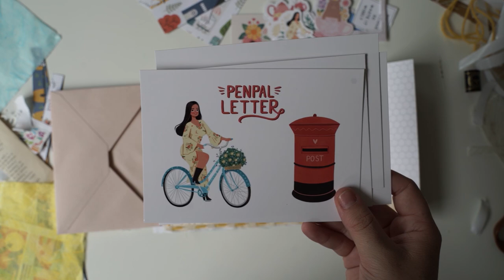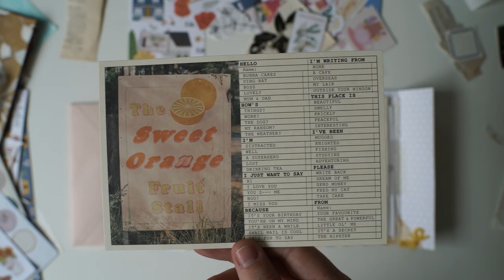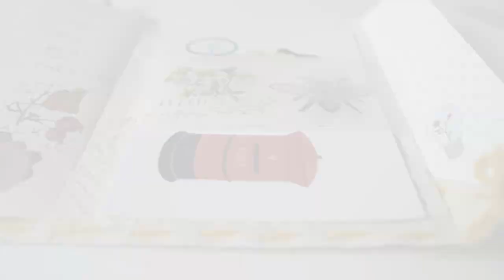Real time penpal with me - Bee theme flipbook 🐝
Real-time penpal with me - Bee theme